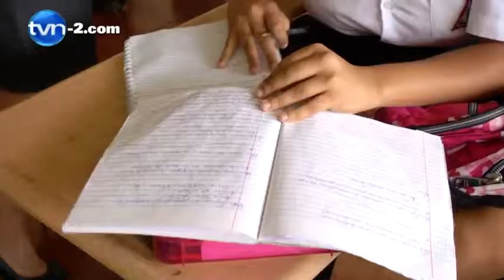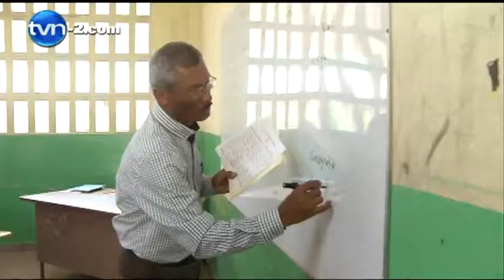Ministra de Educación: Algunas escuelas estarán en reparación al inicio de clases | TVN Noticias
​​​​La ministra de Educación, Marcela Paredes admitió hoy  lunes 2 de febrero de 2015 que algunos planteles educativos no estarán listos al inicio del nuevo año lectivo, porque esarán en pleno proceso de reparación.